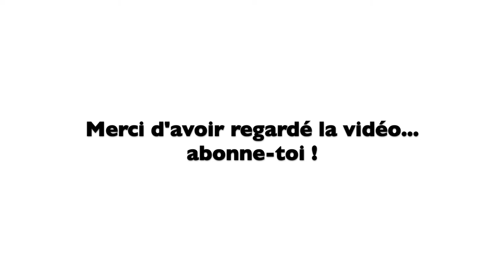✨Mes conseils de lecture : les 10 livres qui vont changer ta vie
✨Les 2 articles complémentaires :
Découvre toute la liste des livres de développement personnel que j’ai lus et aimés